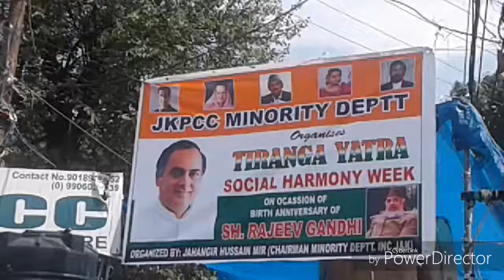TIRAANGA YATRA ON OCASSION OF BIRTH ANNIVERSARY OF SH.RAJEEV GANDHI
TIRANGA YATRA ON OCASSION OF BIRTH ANNIVERSARY SH.RAJEEV GANDHI ORGANIZED BY JAHANGEER HUSSAIN MIR CHAIRMAN MINORITY DEPTT. INC. (J&K)